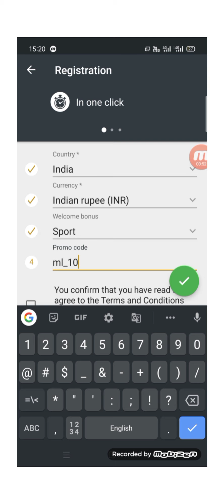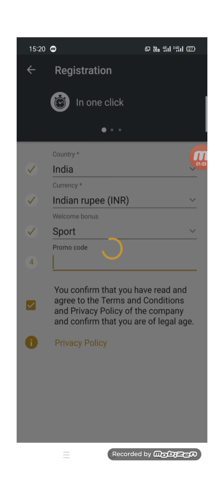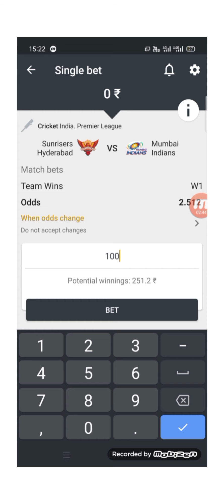Melbet me registration kese kare ? Melbet kaise khele | Best betting site for ipl2021 | Online Satta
Melbet me registration kese kare ? Melbet kaise khele | Best Betting Site For Ipl | Online betting 2021 |